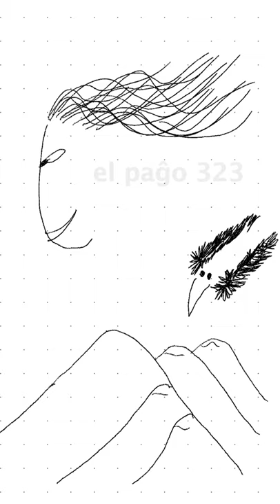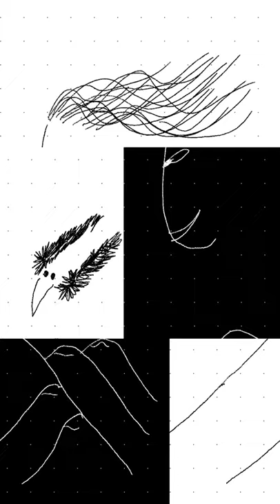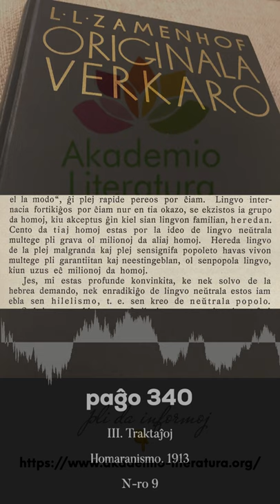Zamenhofa Medito 363 + Antaŭmedito 213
Kio estas vere neŭtrala popolo? Ĉu eblas, entute?